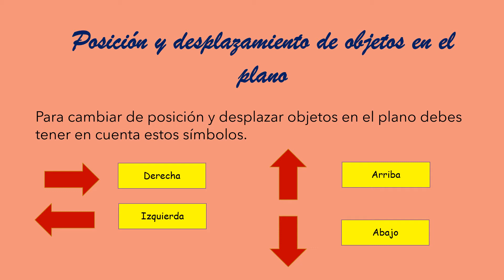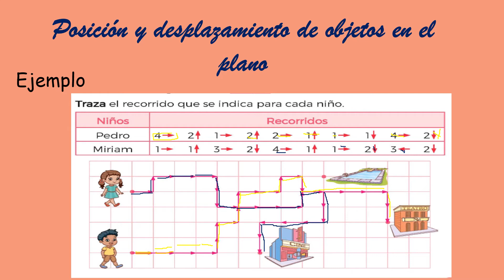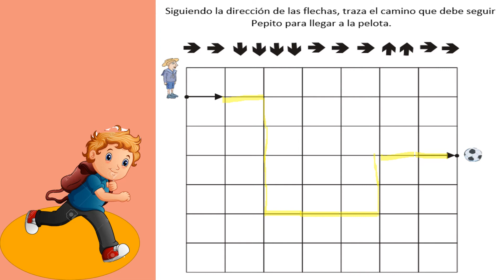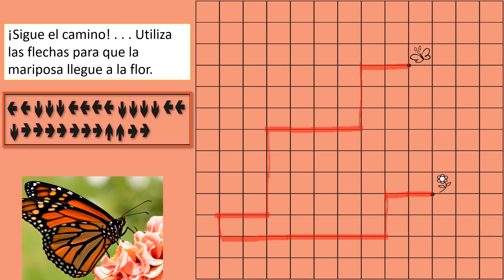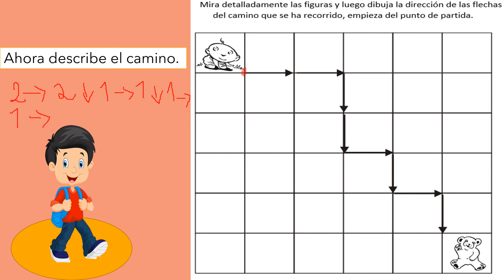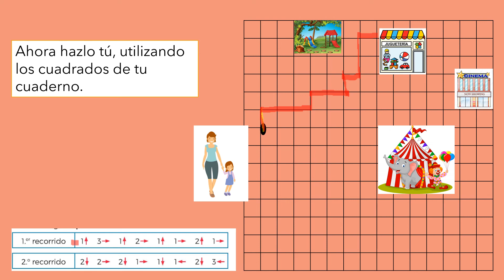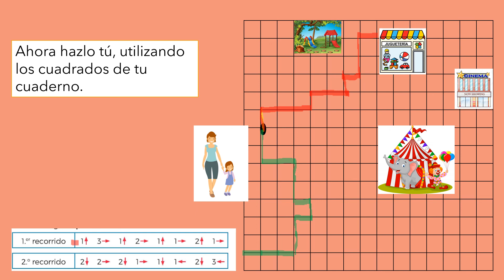1eroA - Plano cartesiano - VanguardSchools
1eroA - Plano cartesiano - VanguardSchools